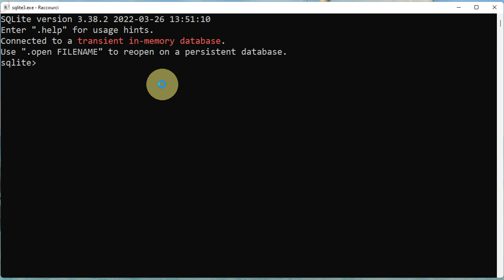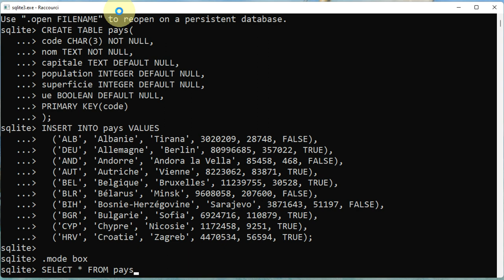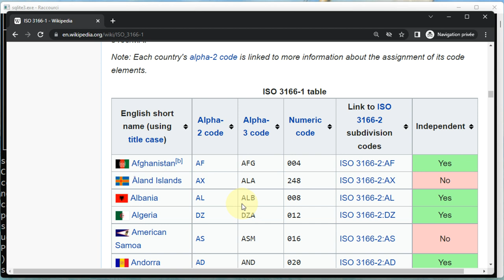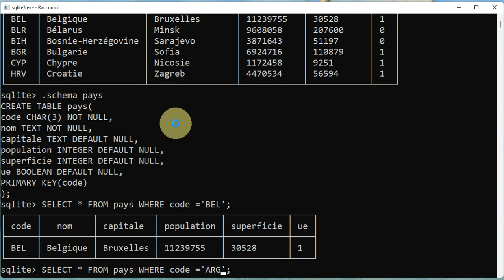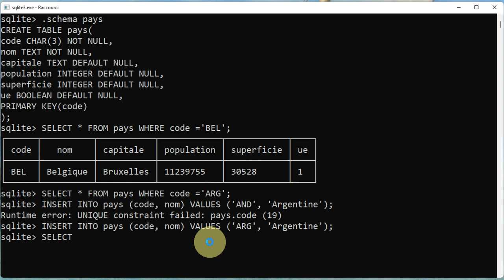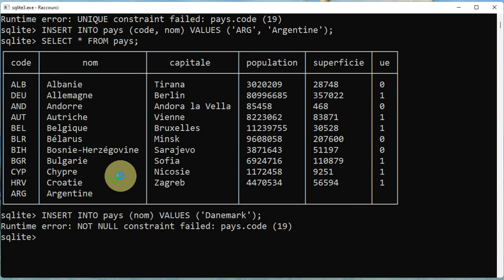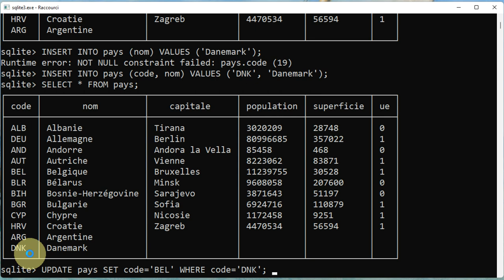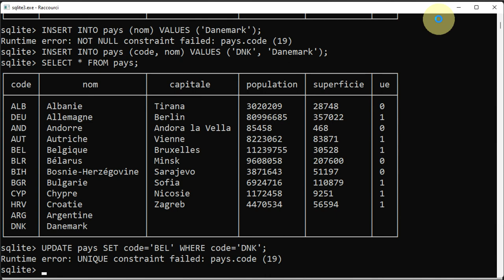Utiliser une clé primaire avec SQLite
👉 Comment définir une clé primaire dans une table et comprendre la contrainte d'unicité de valeur de cette clé.

📋 00:00 Objectif = Utiliser une clé primaire
00:25 Création de l'exemple
01:05 Explication de l'exemple : Données et Structure
01:35 A quoi sert une clé primaire ?
01:50 Code ISO 3166 pour identifier un pays
02:25 Comment définir une clé primaire ?
02:40 Unicité de la valeur d'une clé primaire
02:56 Recherche selon une clé primaire
03:54 SQLite vérifie (pour nous) l'unicité de cette valeur
04:10 error: UNIQUE constraint failed (19)
05:12 Présence obligatoire de la valeur d'une clé primaire
05:22 error: NOT NULL constraint failed (19)
06:12 SQLite vérifie l'unicité et la présence pour les différentes opérations en SQL
07:10 En résumé
08:11 Et ensuite ?